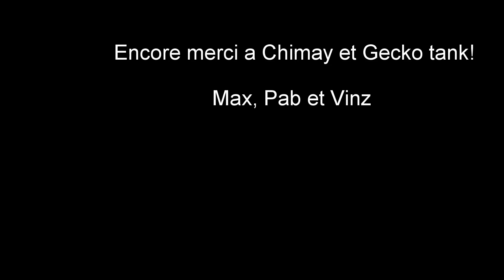callanques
grimpe dans les callanques de Marseille !